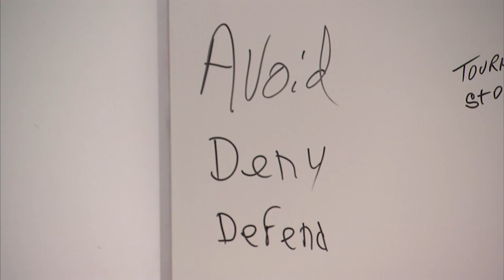Active shooter training courses offered in central Ohio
"CRASE" is run through the Franklin County Sheriff's Office and teaches people what to do in certain active shooter scenarios.